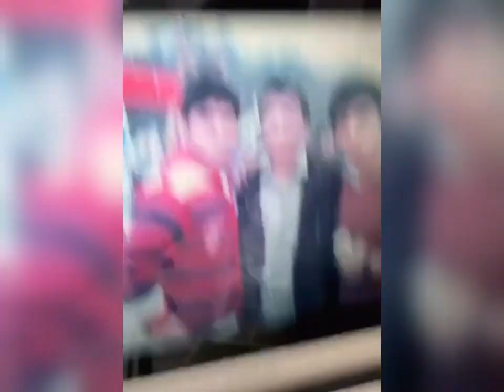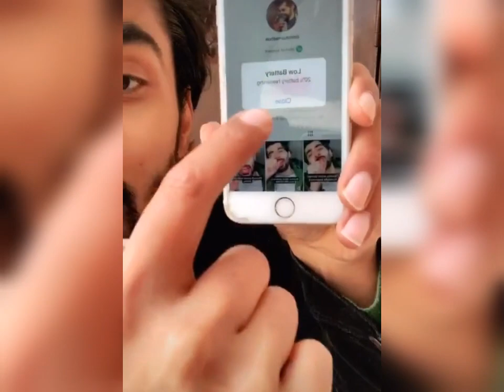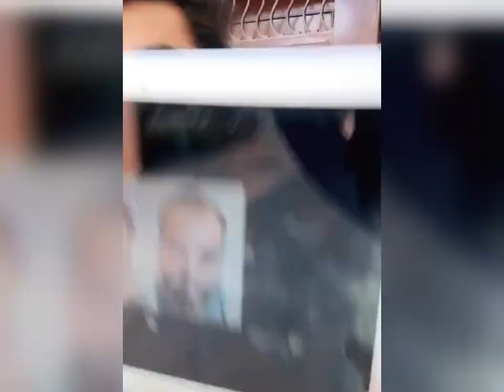Mridul madhok ANY TYPE OF PIMPLE REMOVED 12 HOURS ! HINDI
Mridul madhok homemade remedies for all tipes 2019